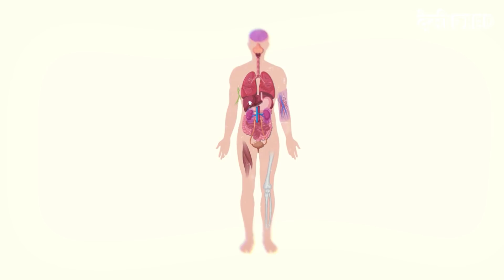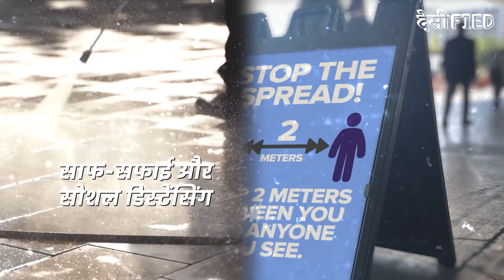How Do Viruses Spread: Covid-19 | कैसे फैला Coronavirus? | Desified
When everyone was busy celebrating new year's eve, there was a deadly virus thriving around us. Here's how the Coronavirus started.
The novel Coronavirus outbreak began in Wuhan, China in December, has expanded to touch nearly every corner of the globe. Hundreds of thousands of people around the world have been sickened and thousands of others have died.
Desified brings you a series on How do Viruses Spread. Watch this episode of How Do Viruses Spread to understand how Novel Coronavirus became a catastrophe for humans.

Next Saturday, Watch the history of the HIV epidemic and understand how, when and where HIV first began to cause illness in humans.

जब सारी दुनिया नए साल के जश्न में डूबी थी, लोग 2020 का स्वागत कर रहे थे तब एक खतरनाक वायरस हमारे बीच पहुंच रहा था. ऐसे हुई थी कोरोना वायरस की शुरुआत. नोवल कोरोना वायरस चीन के वुहान शहर से दिसंबर 2019 में फैलना शुरु हुआ था. आज ये वायरस दुनिया के हर कोने में पहुंच चुका है. करोड़ों लोगों को अपना निशाना बना चुका और लाखों की जान ले चुका है.
देखिए और समझिए कैसे फैला कोरोना वायरस और किस तरीके से इसने इंसानी जिंदगी को खतरे में डाला है.

अगले शनिवार जानेंगे और समझेंगे एचआईवी के बारे में. किस तरीके से एचआईवी ने दुनियाभर में लोगों को अपना शिकार बनाया और कैसे हुई थी उसकी शुरुआत.

0:00 Introduction
0:48 How is the Virus named?
1:26 From where did Coronavirus originate?
2:10 Features of Coronavirus
3:20 Cure for Coronavirus
4:21 Conclusion

Desified is here to cut through the noise and bring to you entertaining and informative explainer stories in a fun, new way.
Learn about nefarious dacoit Veerappan's gruesome crimes in Section 420, dive into what would happen if plastic was never invented, find out how the greatest conman sold the mighty Taj Mahal, travel through India's history with our vivid animated videos. Discover untold, bewildering stories that will unfolding all around you.